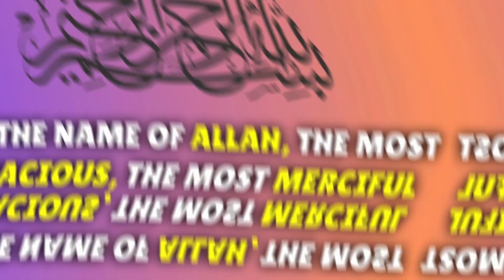Fahad sheikh age wife family Height | ARYTeams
Fahad sheikh age wife sister family brother mother height